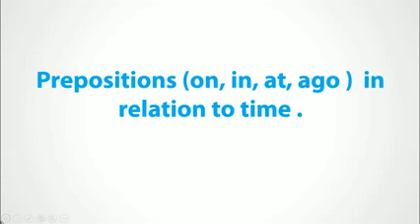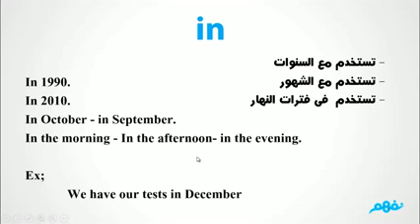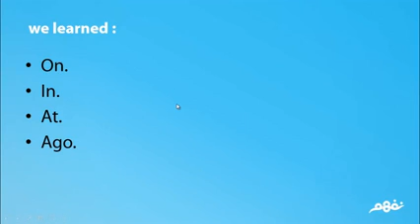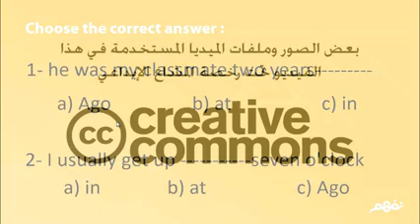اللغة الإنجليزية | الصف الأول الإعدادي | Prepositions on, in, at, ago in relation to time